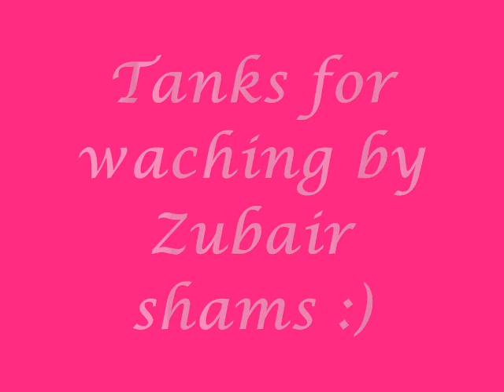afghanistan cricket songs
Afghanistan cricket song